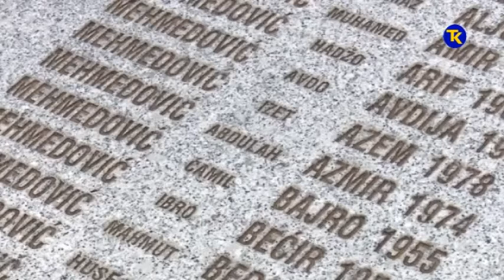GODISNJICA SMRTI HATIDZE MEHMEDOVIC 22 07 2019